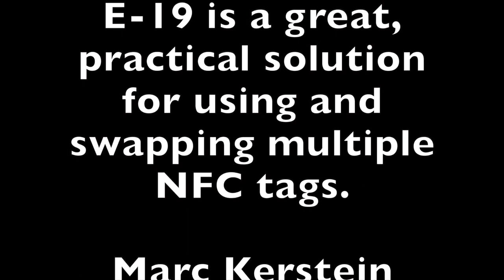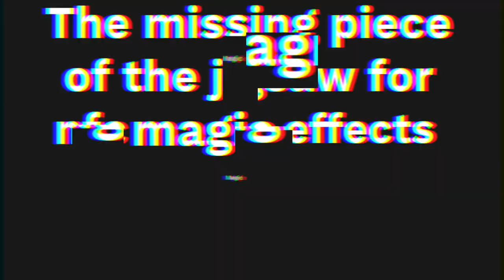E19 by Matthew Wright (Complete Trailer) Magic Trick